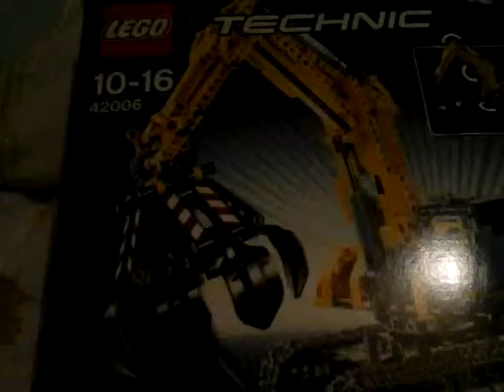лего техник 42006 экскаватор/lego technic 42006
набор лего техник 2013 года под артикулом 42006